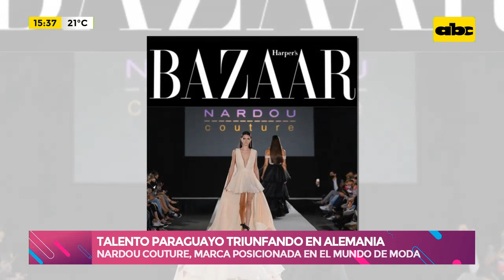Talento paraguayo triunfando en Alemania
Oriundo de Fulgencio Yegros, departamento de Caazapá, Fernando Bernardou, nos habló de Nardou Couture, marca posicionada en el mundo de la moda en Europa.